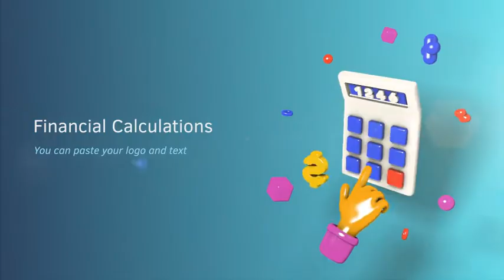3d Finance Opener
Prerendered elements.No Plugins are required
Paste your logo and text
Change the colors of elements and background